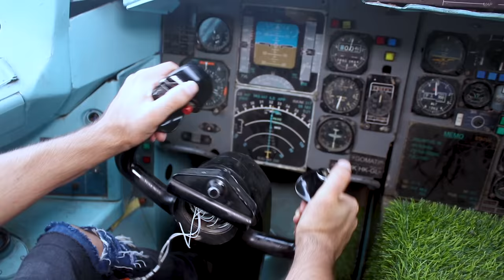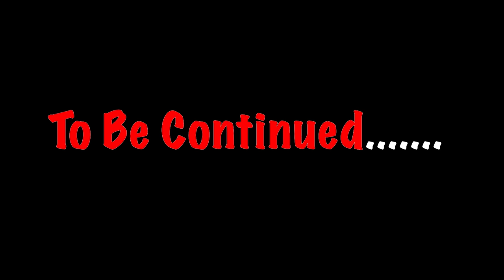Middle Class Family Aur Bhoot Part-3 || we3 || Aditi Sharma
SOURCES:
 Script By:

Aditi Sharma

Cast:

Aditi Sharma
Faridon
Rinki Mishra
Shanaya
Rinki choudhary
Nancy
Yash

Edit By:

Faridon

Thumbnail By:

Ajay g Tech